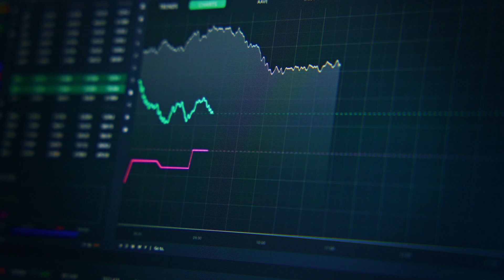Why High Purity Alumina is Crucial for Decarbonizing the World | $CCM Stock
Talking with the Raj of FYI Resources about why HPA, High Purity Alumina, is crucial for the decarbonisation of the world! Specifically for batteries and LEDs, enjoy!

Cadoux Ltd. | Focused on HPA and Rare-Earth Projects in Australia

Cadoux Ltd. is an exploration company focused on HPA (High Purity Alumina) and rare-earth projects in Australia.

Stock Exchange Listings:
📈 ASX: CCM